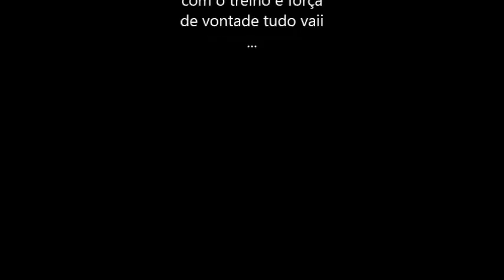slides com luva mateus lopes